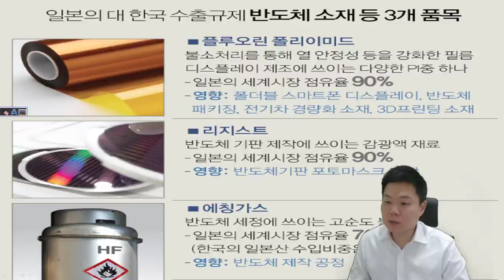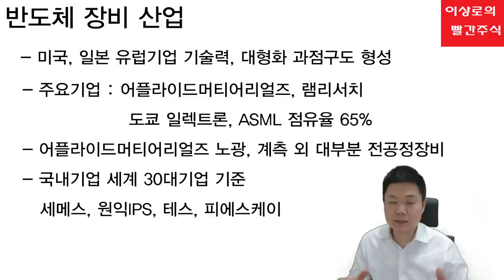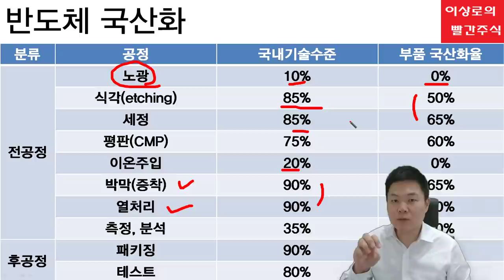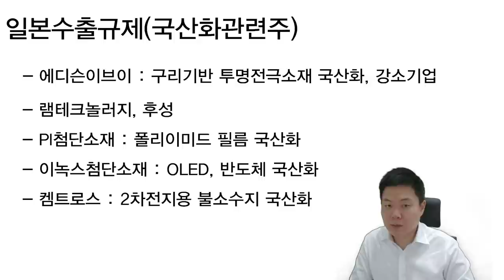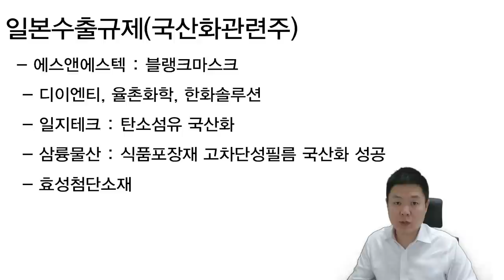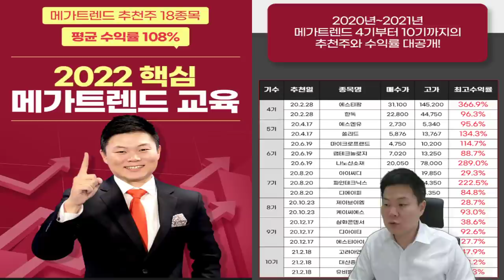[테마주 분석18]반도체의 시대가 온다?! 삼성전자, SK하이닉스 공격적투자의 결실! 포토레지스트, 불화수소관련주, 반도체국산화관련주, 일본수출규제 2년, 반도체 추천주 확인